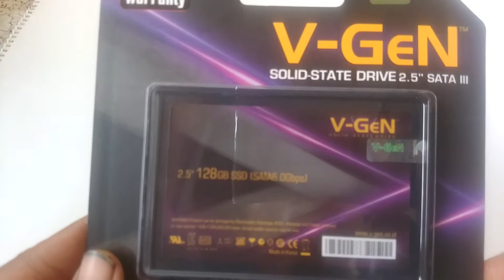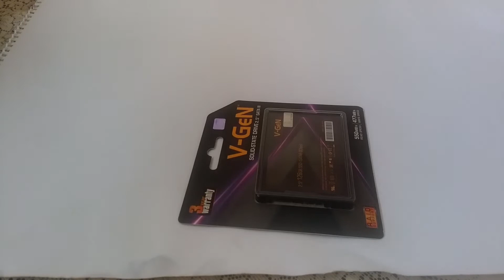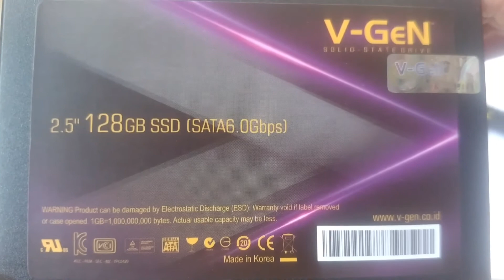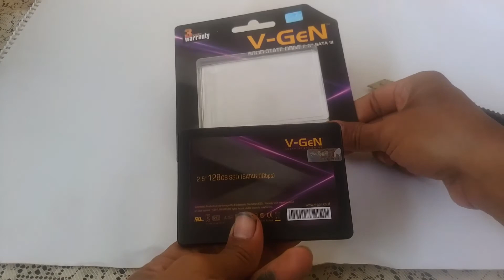SSD V-GEN 2,5" 128GB (Review)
SSD ini cocok untul meng upgrade hhd type disk (lama) agar laptop bisa lebih cepat dari sebelumnya.